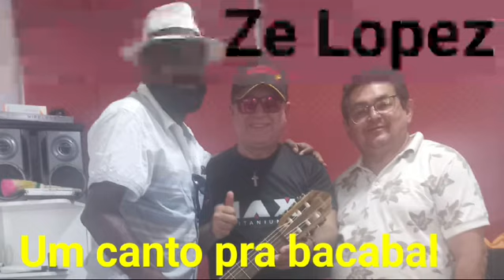UM CANTO PARA BACABAL - ZÉ LOPES E RYKELME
Vídeo de Prof. Ryk Dark